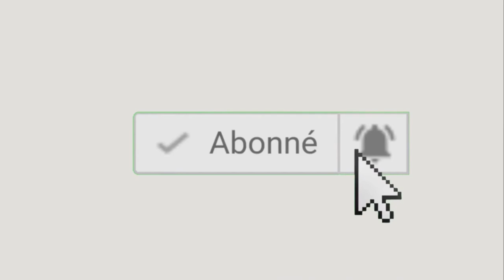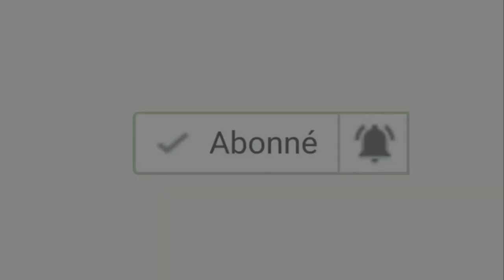WWE2K23 Randy Orton Vs Brock Lesnar WWE Hardcore Championship (Replay Live) [FR-PS5]